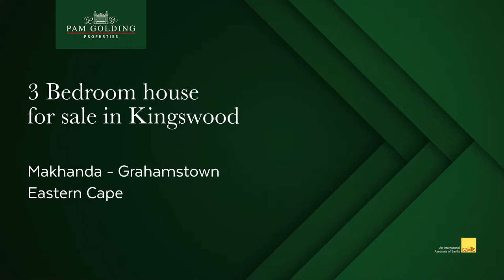3 bedroom house for sale in Kingswood | Pam Golding Properties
Are you looking for a home just a stone's throw from Kingswood College? Then look no further, this recently renovated 3 Bedroom home is a mere 200m from Kingswood.

This lovely home is quaint and easy to maintain.